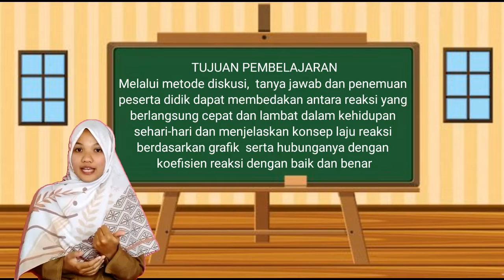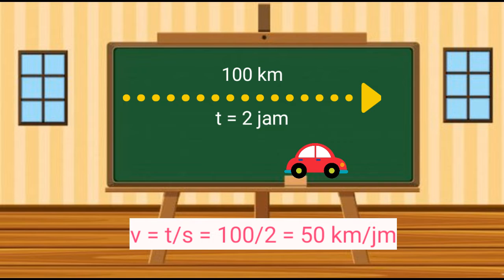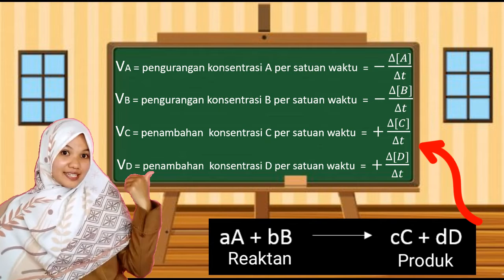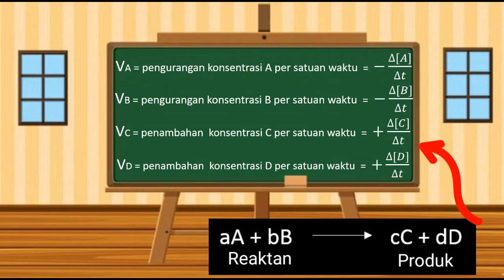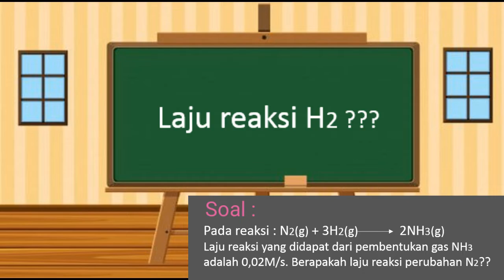Laju Reaksi part 1